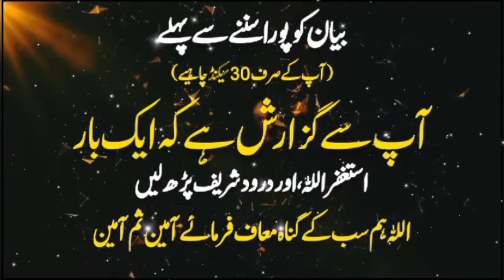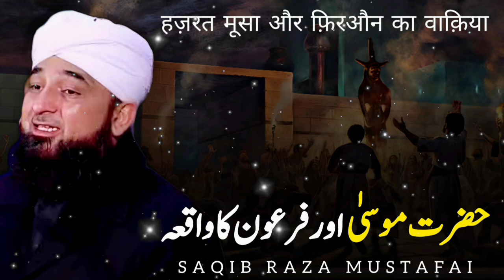Hazrat Musa aur Firon Ka Waqia | Saqib Raza Mustafai | Lessons from the Story of Moses and Pharaoh"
Description:
Join Saqib Raza Mustafai as he narrates the gripping tale of Hazrat Musa (Moses) and Firon (Pharaoh), unraveling the timeless lessons embedded within this profound historical account. Explore the struggles, trials, and ultimate triumphs encapsulated in this impactful narrative.

Chapters:

Introduction to the Story of Hazrat Musa and Firon (0:00 - 5:10)
Divine Guidance and Miracles (5:11 - 12:30)
Trials and Tribulations: The Clash of Truth and Arrogance (12:31 - 20:15)
Lessons in Resilience and Faith (20:16 - 27:45)
Conclusion: Relevance of the Story in Today's World (27:46 - End)
Through compelling storytelling and profound insights, Saqib Raza Mustafai draws parallels between the struggles faced by Hazrat Musa and the challenges encountered in our contemporary lives. Discover the significance of faith, perseverance, and the consequences of arrogance through this captivating narrative.

Experience the wisdom and teachings embedded in the story of Hazrat Musa and Firon, reflecting on its relevance in today's world. This video serves as a beacon of guidance, inspiring us to draw inspiration from the struggles of the past and apply its timeless lessons in our lives. Watch, reflect, and share this insightful narrative to glean wisdom from this historical account.